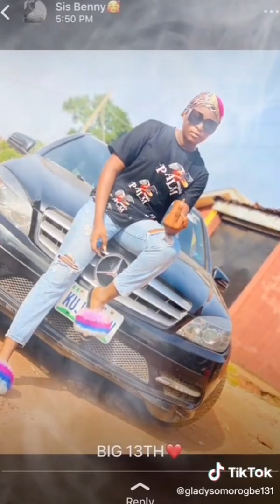Bro destiny | stanley O iyonawan | okh uwa and others in omonohense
one of the finest  Nigeria singer vibes on bro destiny song 🎵

one love ❤ to my beautiful fans all over the world @world

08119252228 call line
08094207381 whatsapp